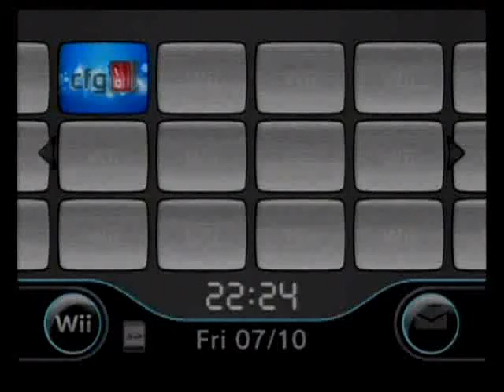Official CFG Loader Forwarder Glass